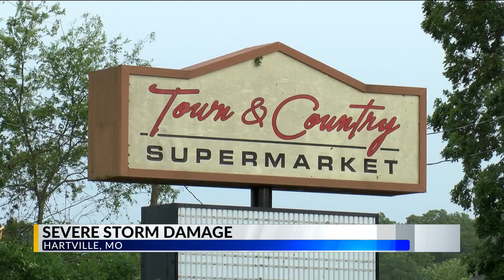Hartville Severe Storm Damage